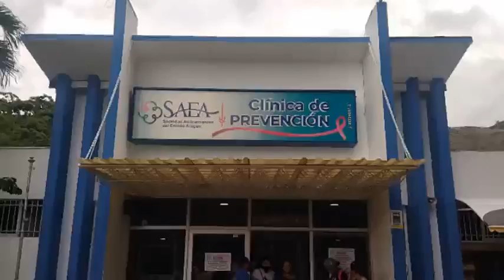Realizarán jornada gratuita de despistaje de cáncer de próstata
Este sábado 10 de junio, la Sociedad Anticancerosa del estado Aragua estará realizando su segunda jornada gratuita de despistaje de cáncer de próstata como un preámbulo a la conmemoración del día internacional de la concientización sobre esta enfermedad a celebrarse cada 11 de junio.

Es importante señalar que la jornada se iniciará a las 7:00 a.m. con una capacidad para más de 500 pacientes, a los que se les estará realizando una prueba física, el antígeno prostático y el tacto rectal, para poder lograr una detección temprana de cualquier enfermedad a nivel de próstata.